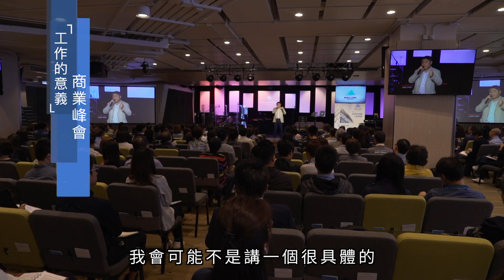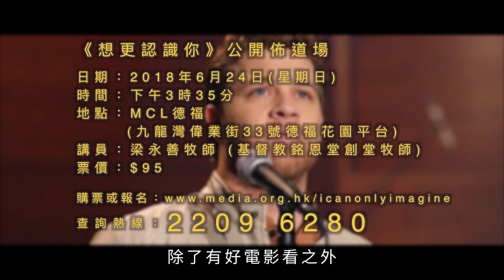「工作的意義」商業峰會 - 創世快訊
你有無諗過除左謀生之外，到底工作仲有咩意義呢？馬鞍峰教會早前舉辦左一個商業峰會，搵黎各行各業既人一齊探討工作既意義。

今次商業峰會既分享內容將會喺創世電視播出，如果你都想有興趣探究知工作既意義係乜，記得密切留意創世電視喇。